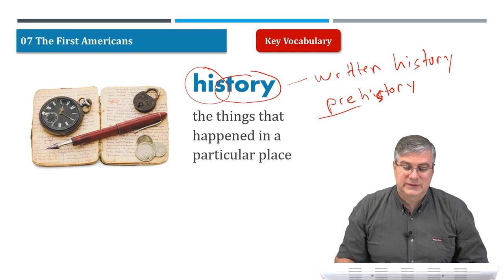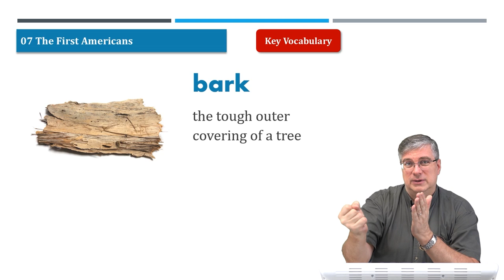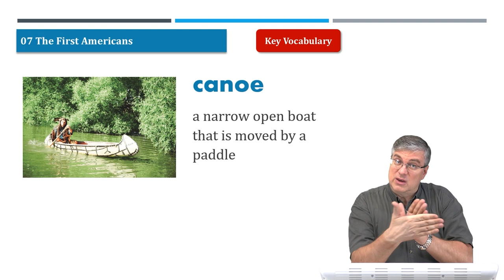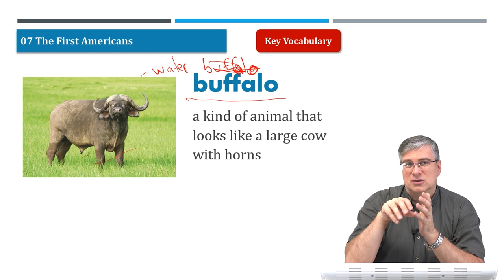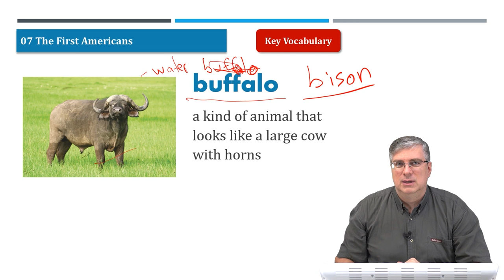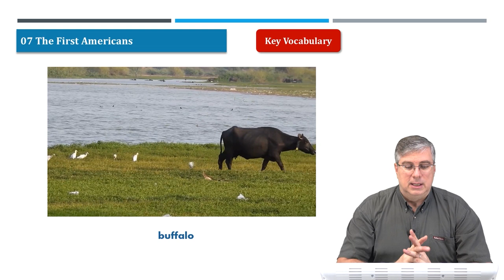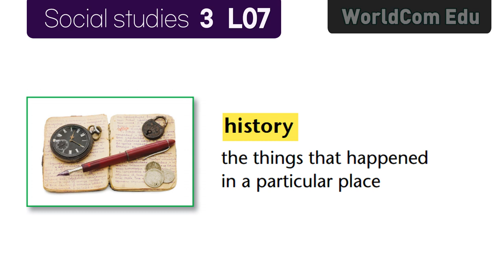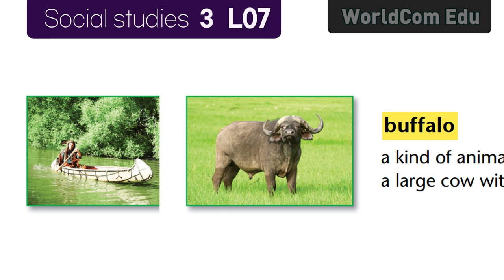6 Important English Vocabulary Words with pictures I Social studies 3. L07 The First Americans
key Vocabulary

history :
the things that happened  in a particular place

native :
living in an area since birth

bark :
the tough outer covering of  a tree

canoe :
a narrow open boat that is moved by a paddle

buffalo :
a kind of animal that looks like  a large cow with horns

hide :
the skin of an anima

More Vocabulary